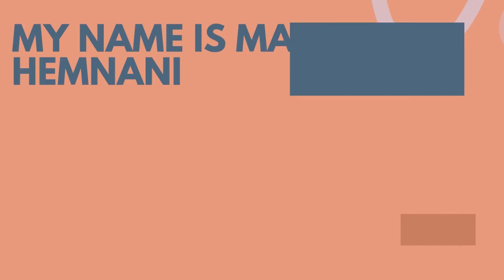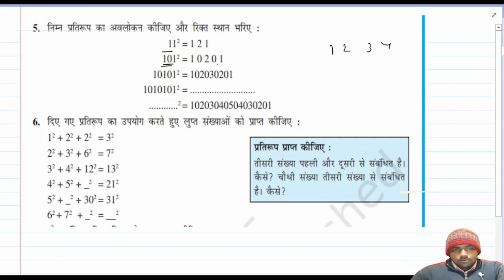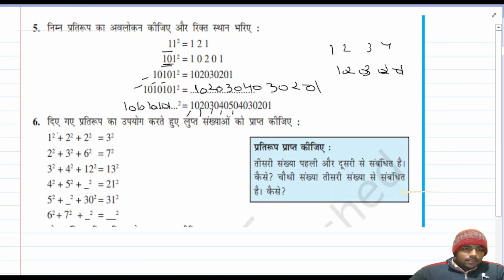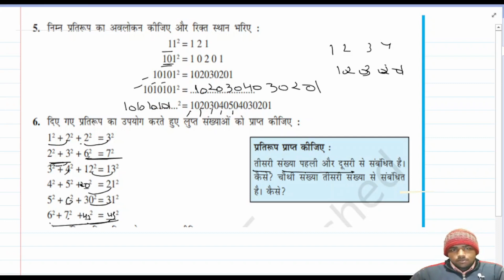class 8 maths NCERT in hindi exercise 6.1 || अध्याय 6 वर्ग और वर्गमूल || NCERT RBSE// q.no 4,5,6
In this video I have created " for Hindi medium. आशा करता हूँ हिन्दी Users को पसंद आएगा   in Hindi Chapter 6, Please comment on below box for your suggestions. Class 7th mathematics, NCERT -

आपको इस वीडियो में मिलेगा:

एनसीईआरटी कक्षा 8वीं के गणित अध्याय 6 का प्रश्नोत्तर

नोट: इस वीडियो को देखने से पहले, इस विषय पर स्पष्टता प्राप्त करने के लिए आपको मेरा पिछला वीडियो देखना होगा।

Mic I use: